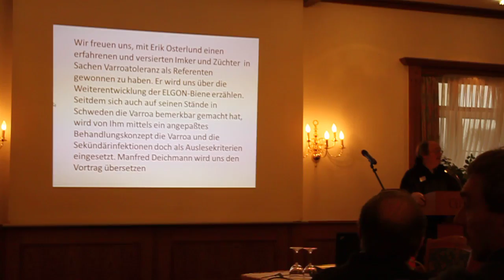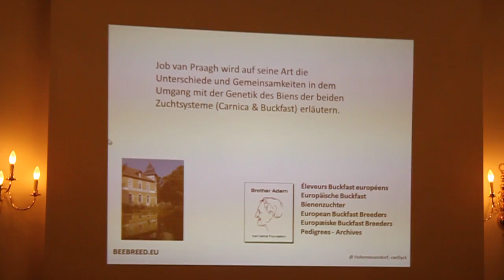Erik Österlund, Celle 18.11.2012 Teil 1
Züchtertagung Celle, Erik Österlund

Einleitende Worte von Prof. Dr. Job van Praagh